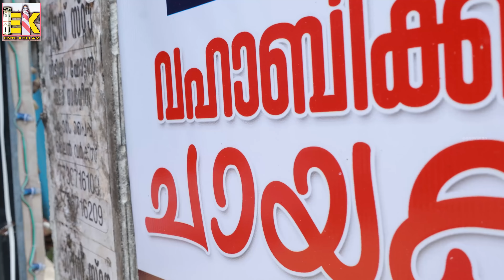വഹാബിക്കാൻ്റെ ചായക്കട | ബീഫ് കറി ₹30, ബീഫ് ഫ്രൈ ₹40, ചിക്കൻ ഫ്രൈ ₹50 |Village Food | Entekollam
Vahabikkante Chayakkada
Nr.Kakkazham Masjid, Vandanam Ambalapuzha Rd, Ambalapuzha